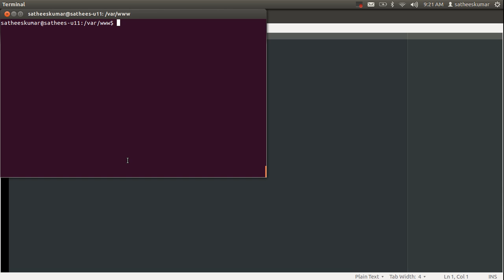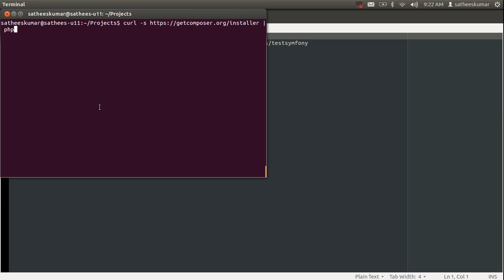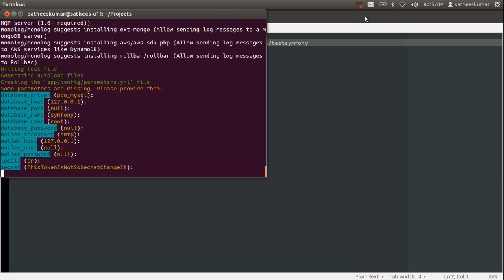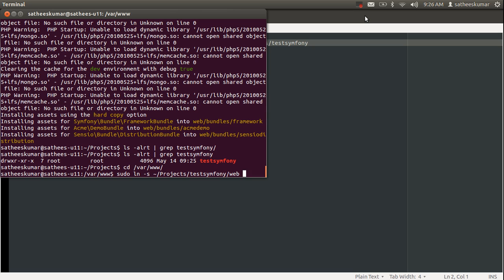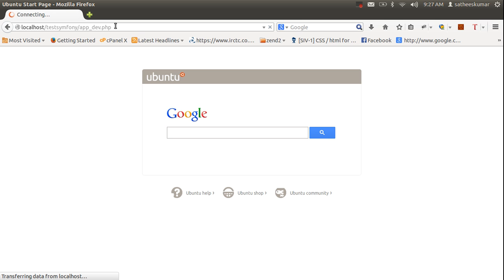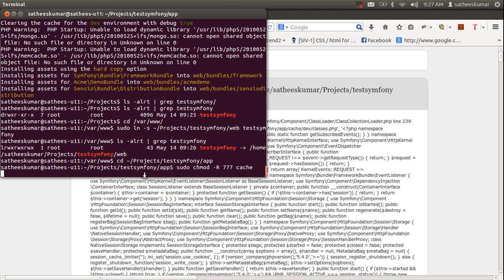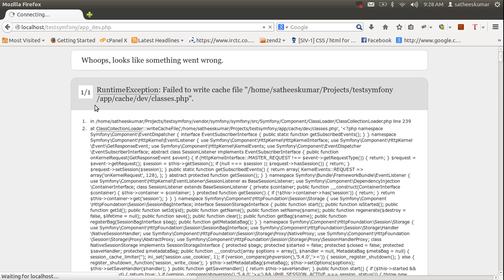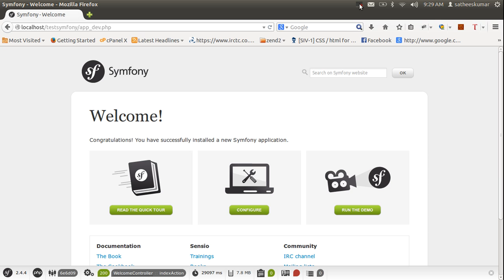How to Install Symfony Framework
Symfony2 being the most popular PHP framework to develop faster/modular and highly maintainable web apps, this video is the first in its series and will basically cover up how to quickly install and configure symfony2. This is a kick start video on symfony2.

Presenter: Satheeskumar, PHP lead, Mindfire Solutions